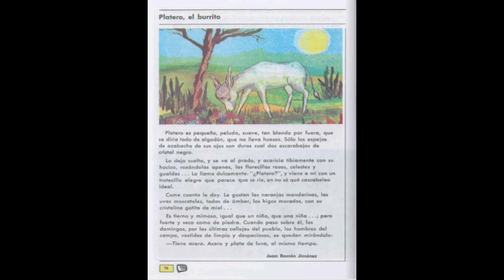Platero, El Burrito_Español Cuarto Grado Lecturas Edición 1993 (SEP México) Educación Primaria